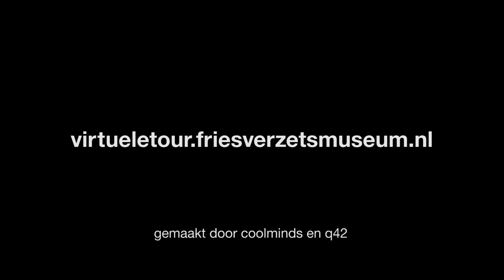trailer virtueel fries verzetsmuseum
Kijk rond in het Fries Verzetsmuseum en ontdek de bijzondere verhalen. Kijk op